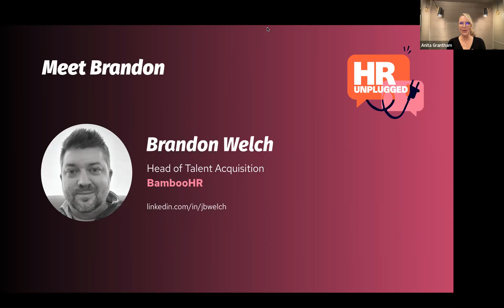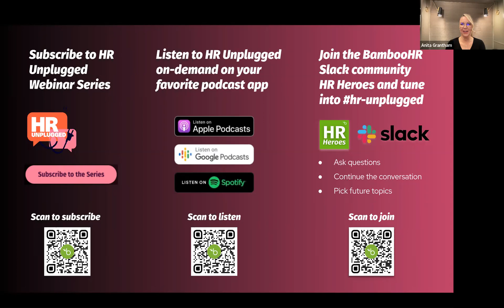HR Can Come From Anywhere! | HR Unplugged | BambooHR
Fewer than 1 in 10 HR leaders have an HR-specific degree, and 31% have a non-HR or business degree. You can come to HR from just about anywhere! But how does the current state of HR leadership affect your career path?

Watch Anita Grantham, BambooHR Head of HR and Brandon Welch, BambooHR Head of Talent Acquisition, as they dive into our State of HR Leadership Report and get tips on how to advance your career.

About Us:
BambooHR’s mission is to "Set People Free To Do Great Work."

To set you free, we’re first and foremost an all-in-one HR software made for small and medium businesses and the people who work in them. BambooHR makes it easy to collect, maintain, and analyze people data. We also improve the way you hire talent, onboard new employees, manage compensation, and develop company culture.

When it comes to enabling great work, we believe the employee experience matters most. When your hiring process is fast and efficient, your onboarding is seamless and personable, your compensation is managed effectively, your employees are growing, and you have a great culture, you see greater business outcomes.

On our YouTube channel you’ll find thought leadership, hints & tips, product demos, and tutorials that span the employee life cycle and help you create a better employee experience.